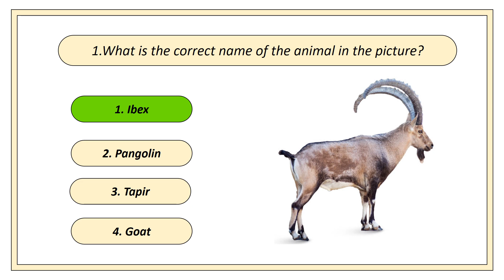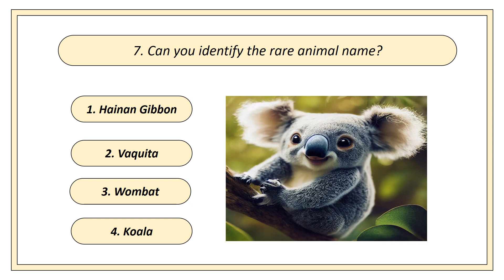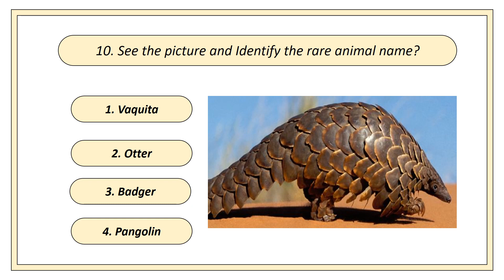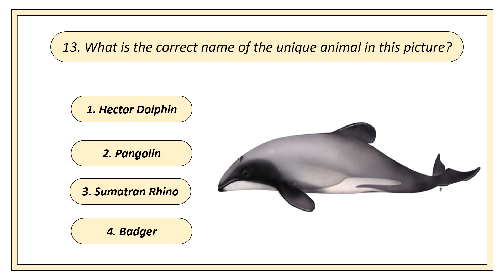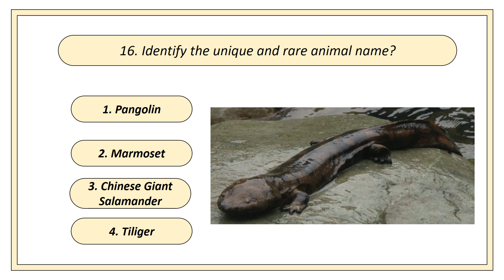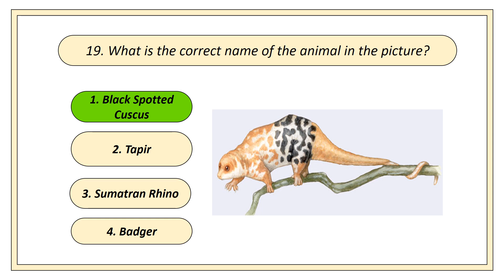Quiz Rare Animal Name in the world.🐈🐔🦎🐋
Hello Friends, A quiz is a form of attempt to answer and questions correctly about a certain or variety of subjects.